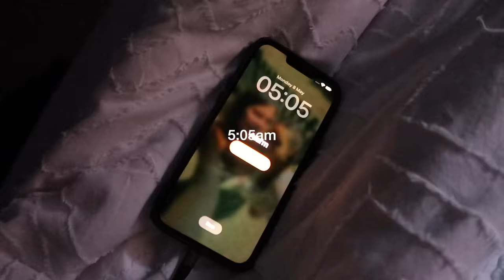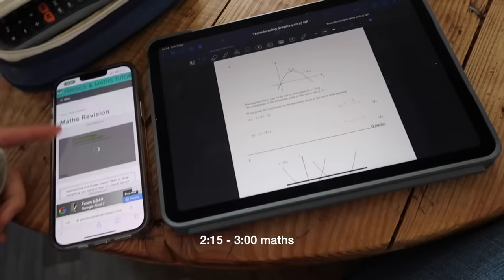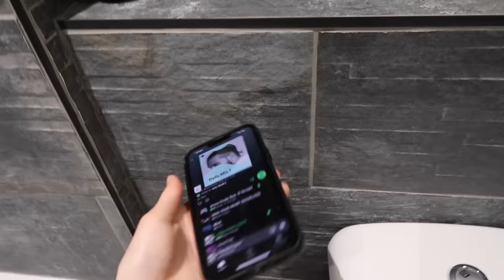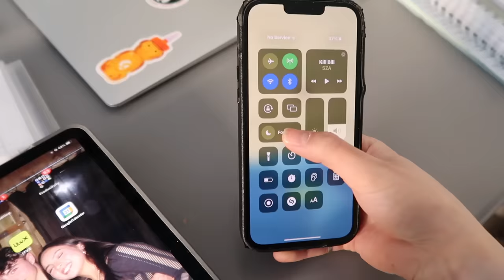waking up at 5am☁️ day in the life of a stressed exam student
time stamps
00:00 - 00:47 morning routine
00:48 - 01:38 let’s work
01:39 - 01:56 breakfast
01:57 - 03:05 grwm
03:06 - 04:17 stationary shop + haul
04:18 - 05:40 studying in a cafe☕️
05:41 - 06:13 gym
06:14 - 07:47 more work n din dins🥢
07:48 - 09:30 night routine + updated skincare

FAQ!

-ams💕